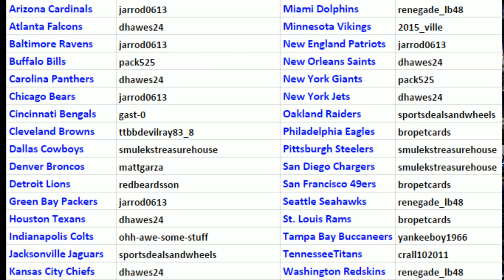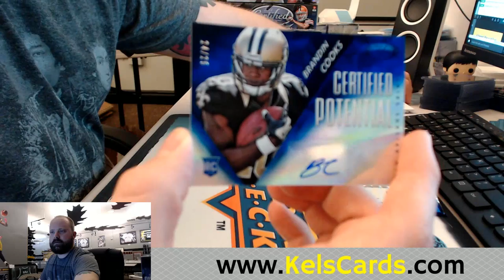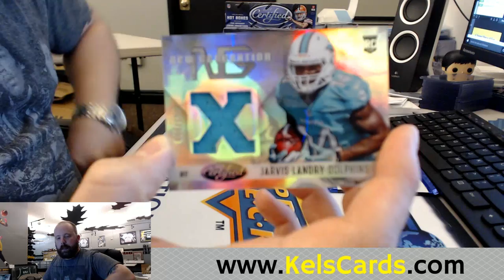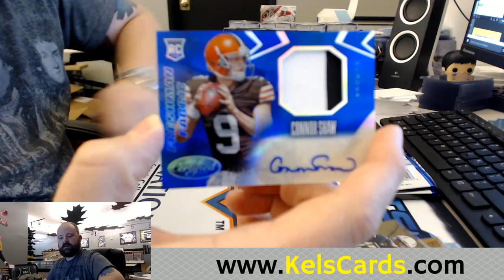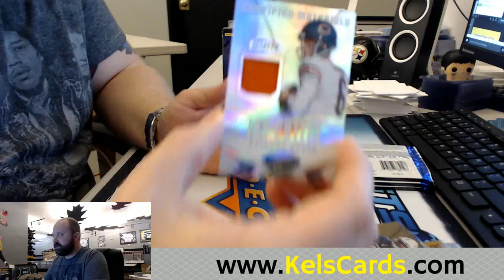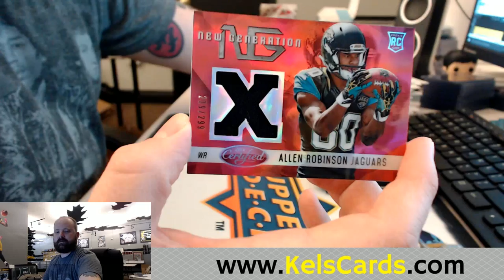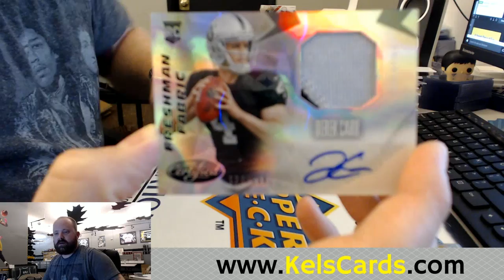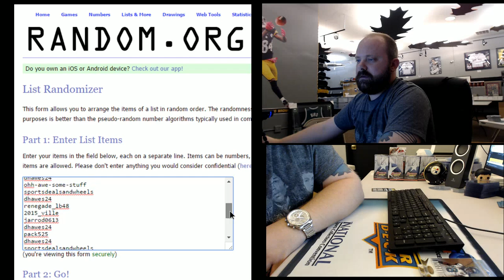3/9/2016 2014 Certified Football 6 Box FULL Break